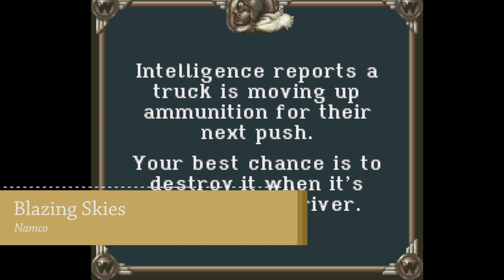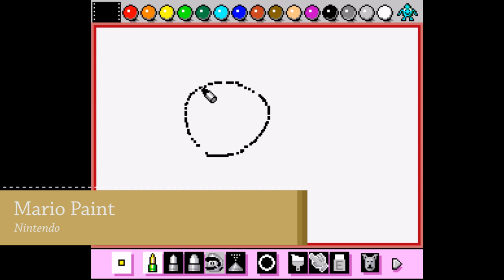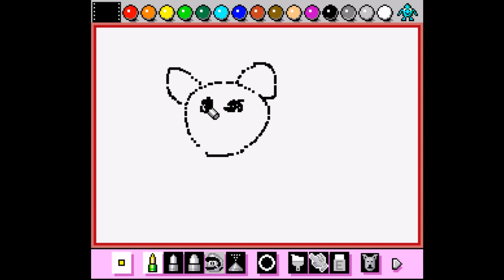Die PAL Super Nintendo (SNES) Spiele 1992!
Im PAL SNES Erscheinungsjahr erschienen richtig viele Spiele. Welche alle genau erfahrt ihr in diesem Video!